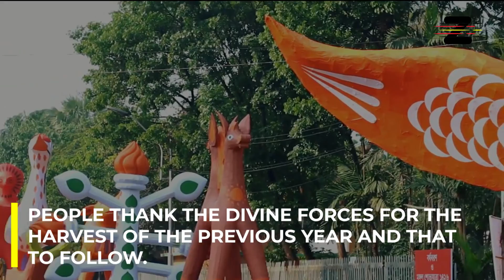Harvest Season - Beginning of a New Epoch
The Harvest season is around...
So does India start celebrating a New Year!

It is that time of the year again when India glorifies its diverse cultures.